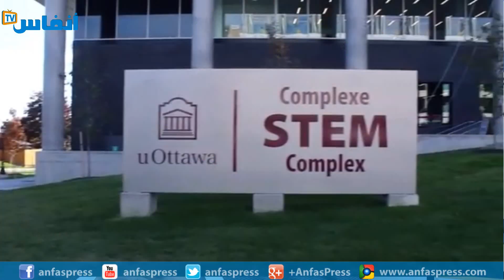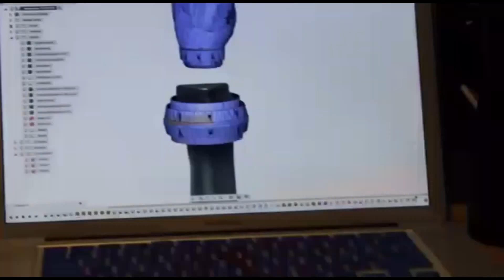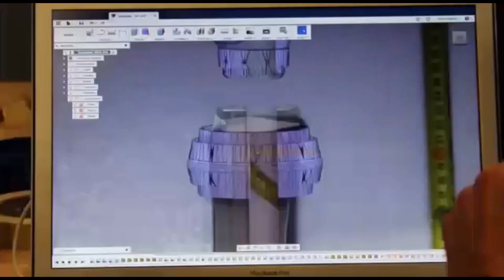المنصوري: جلبنا أول يد اصطناعية ثلاثية الأبعاد للمغرب